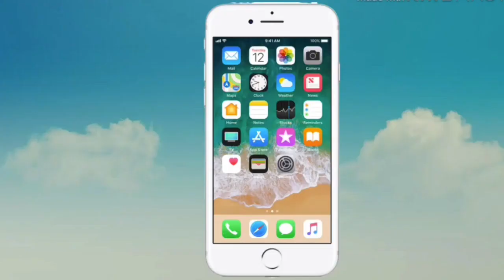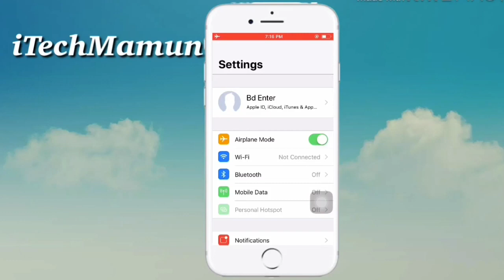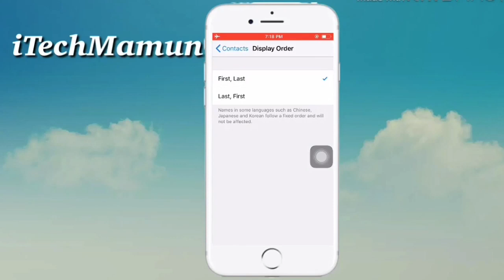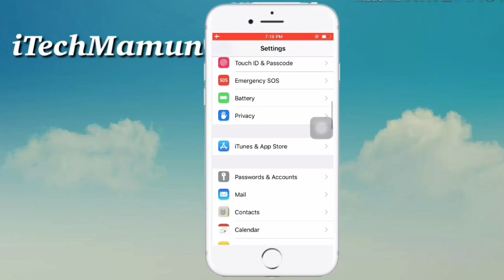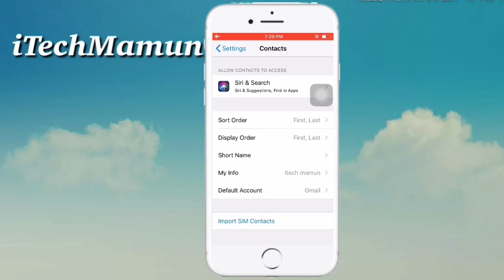আইফোনের সেভ নাম্বার এলোমেলো? Fixed iPhone Contacts List ascending order A-Z || iTechMamun